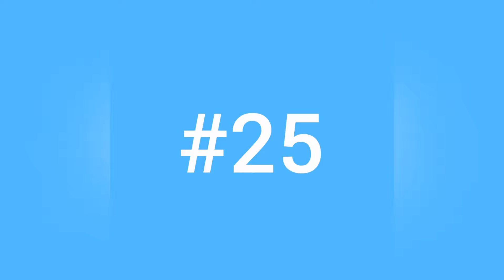Dünyada 25 Muhteşem Yer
Dünyada muhteşem ötesi yerler

ilginç olaylar,
ilginç şeyler,
ilginç bilgiler,
ilginç icatlar,
ilginç haberler,
ilginç deneyler,
ilginç hayvanlar,
ilginç ürünler,
ilginç insanlar,
ilginç abur cuburlar,
ilginç aletler,
ilginç ayakkabılar,
ilginç adetler,
ilginç animasyonlar,
ilginç anlar,
ilginç araçlar,
ilginç akvaryumlar,
ilginç ağaçlar,
en ilginç,
en ilginç şeyler,
en ilginç tik tok videoları,
en ilginç hayvanlar,
en ilginç haberler,
en ilginç hastalar,
en ilginç havuzlar,
en ilginç olaylar,
en ilginç goller,
en ilginç video,
ilginç bedenler,
ilginç bisikletler,
ilginç balıklar,
ilginç balık avı,
ilginç bebekler,
ilginç balık avları,
ilginç bitkiler,
ilginç b,
ilginç canlılar,
ilginç cizgi filmleri,
ilginç cevaplar,
ilginç cenaze töreni,
ilginç canavarlar,
ilginç cenaze,
ilginç cihazlar,
ilginç cipsler,
ilginç cenaze törenleri,
ilginç challengelar,
ilginç çizgi filmler,
ilginç çiçekler,
ilginç çiftler,
ilginç çizimler,
ilginç çin yemekleri,
ilginç çalgılar,
ilginç çalımlar,
ilginç çalar saatler,
ilginç çoban,
ilginç danslar,
ilginç düğünler,
ilginç dövmeler,
ilginç düğün oyunları,
ilginç düğün,
ilginç değişim,
ilginç doğan bebekler,
ilginç düğün dansları,
ilginç doğa olayları,
ilginç evler,
ilginç evlilikler,
ilginç eşyalar,
ilginç el aletleri,
ilginç ev tasarımları,
ilginç evlenme teklifi,
ilginç evlilik teklifleri,
ilginç ev yapımı,
ilginç efsaneler,
ilginç ev aletleri,
ilginç fobiler,
ilginç fıkralar,
ilginç fare tuzakları,
ilginç fabrikalar,
ilginç fotoğraflı bilgiler,
ilginç fotolar,
ilginç fizik deneyleri,
ilginç fon müzikleri,
ilginç görüntüler,
ilginç gerçekler,
ilginç goller,
ilginç gülen adam,
ilginç gezegenler,
ilginç gülüşler,
ilginç gelinlikler,
ilginç gösteriler,
ilginç gülen kadın,
ilginç havuzlar,
ilginç hastalıklar,
ilginç halaylar,
ilginç hakikatler,
ilginç hastalar,
ilginç hareketler,
ilginç hayatlar,
ilginç hediyeler,
ilginç ıspanak yemekleri,
orkun ışıtmak ilginç,
hindistan'ın ilginç sokak yemekleri,
hindistan'ın ilginç gelenekleri,
orkun ışıtmak ilginç ürünler,
hindistan'ın ilginç adetleri,
orkun ışıtmak ilginç bilgiler,
google'ın ilginç özellikleri,
ırma kasırgası ilginç görüntüler,
ırak hakkında ilginç bilgiler,
ilginç iş fikirleri,
ilginç isimler,
ilginç itiraflar,
ilginç ilişkiler,
ilginç iş kazaları,
ilginç imalatlar,
ilginç ilizyonlar,
ilginç inekler,
ilginç japon yemekleri,
ilginç japon yarışmaları,
ilginç japon icatları,
ilginç japon reklamları,
ilginç japon,
ilginç japon abur cuburları,
ilginç japon ürünleri,
ilginç japon sokak yemekleri,
ilginç japon yarışmaları m2b,
ilginç japon gelenekleri,
ilginç kezzo,
ilginç kediler,
ilginç kadınlar,
ilginç köprüler,
ilginç komik olaylar,
ilginç köpekler,
ilginç kabile,
ilginç kuşlar,
ilginç konular,
ilginç komik haberler,
k pop hakkında ilginç bilgiler,
ilginç lif modelleri,
ilginç lunapark,
ilginç lezzetler,
ilginç lensler,
ilginç lavabolar,
ilginç lunapark oyuncakları,
ilginç lakaplar,
ilginç laflar,
ilginç lif örnekleri,
ilginç lastikler,
ilginç müzikler,
ilginç makineler,
ilginç müzik aletleri,
ilginç meyveler,
ilginç makyajlar,
ilginç meslekler,
ilginç motorlar,
ilginç masallar,
ilginç masaj,
ilginç nakavtlar,
ilginç numaralar,
ilginç nesneler,
ilginç ninniler,
ilginç nargile,
ilginç nargileler,
ilginç nickler,
ilginç nehirler,
ilginç nöbet değişimi,
ilginç oyunlar,
ilginç oyuncaklar,
ilginç oteller,
ilginç oyuncu,
ilginç oynayanlar,
ilginç oyun,
ilginç okul eşyaları,
ilginç olaylar gerçek,
ilginç olaylar 2019,
o ses ilginç sesler,
o ses ilginç yarışmacı,
o ses ilginç olaylar,
ilginç öpücükler,
ilginç öyküler,
ilginç öten kuşlar,
ilginç örgü modelleri,
ilginç öğretmenler,
ilginç özellikleri olan insanlar,
ilginç özkeskin,
ilginç örümcekler,
ilginç ölüm haberleri,
ilginç ölüm sebepleri,
ilginç pastalar,
ilginç penaltılar,
ilginç projeler,
ilginç programlar,
ilginç pasta tarifleri,
ilginç psikolojik deneyler,
ilginç psikolojik vakalar,
ilginç paralar,
ilginç psikolojik bilgiler,
ilginç pasta yapımı,
ilginç reklamlar,
ilginç rekorlar,
ilginç rus düğünleri,
ilginç röportaj,
ilginç robotlar,
ilginç rap,
ilginç reklam,
ilginç rüyalar,
ilginç reçeller,
ilginç restoranlar,
ilginç sesler,
ilginç saç modelleri,
ilginç silahlar,
ilginç sporlar,
ilginç su kaydırakları,
ilginç sözler,
ilginç sınırlar,
ilginç slime videoları,
ilginç şeyler yapma,
ilginç şeyler yiyen insanlar,
ilginç şeyler yapımı,
ilginç şehirler,
ilginç şeyler yapmak,
ilginç şaka,
ilginç şeyler yemek,
ilginç tıbbi vakalar,
ilginç tasarımlar,
ilginç tarikatlar,
ilginç tesadüfler,
ilginç tarifler,
ilginç tarım aletleri,
ilginç telefonlar,
ilginç traktörler,
ilginç testler,
ilginç tarihi olaylar,
ilginç uygulamalar,